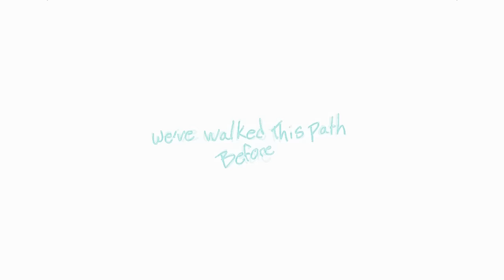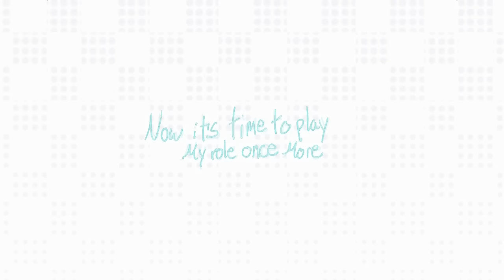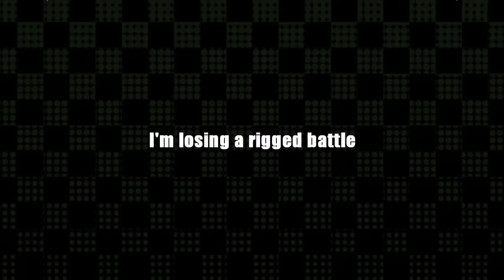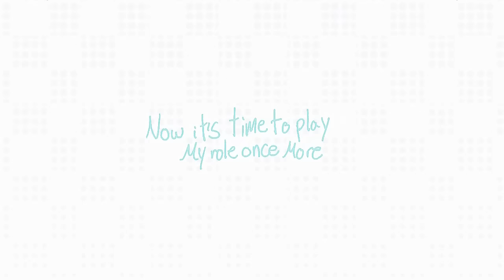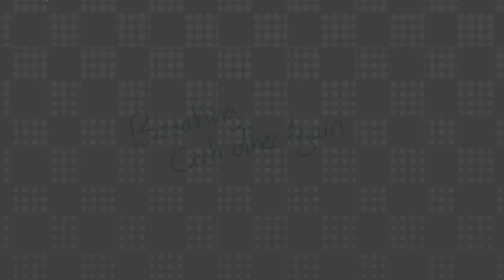【MIKU × LUKA】Deja Vu【Vocaloid Original】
I've broken the cycle
This song is very personal. I wrote it 8-10 months ago about the situation I was in, and soon after, I broke the cycle.
Please know that whatever situation you're in, even if it seems as if it will never end, I believe in you to have the power to break free.

Instrumental (Click "インスト / INST")

This song was created for Studio Guiana. Please check out the other versions of this song on their channel...

(the Guiana uploads also credit someone else, however this song is 100% me. I apologize for the confusion)

| Subtitles |
Russian - Anonymous